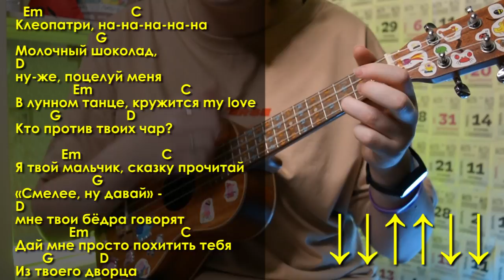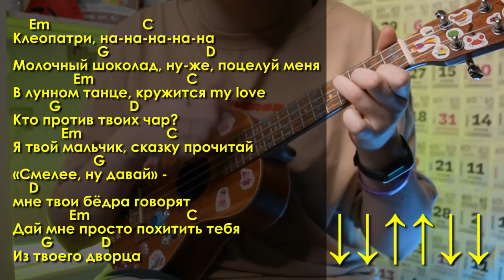ПОШЛАЯ МОЛЛИ – КЛЕОПАТРИ разбор на укулеле \ Даша Кирпич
⬇️ РАЗВЕРНИ ПОЛНОСТЬЮ  ⬇️
⭐ПОДДЕРЖИ МОИ СТАРАНИЯ⭐

🎧Музыка из видео:
Non_Piu_Andrai

❓FAQ
📸 АППАРАТУРА :

Ты супер!💚
Сегодня продолжаем изучать настоящий панк-рок на укулеле. На этот раз, я научу тебя играть песню ПОШЛУЮ МОЛЛИ – КЛЕОПАТРИ на укулеле из их нового альбома «Клеопатри». Песня супер простецкая (это ж Пошлая Молли). И уже после этого разбора, ты сможешь самостоятельно сыграть Пошлую Молли – Клеопатри на укулеле.